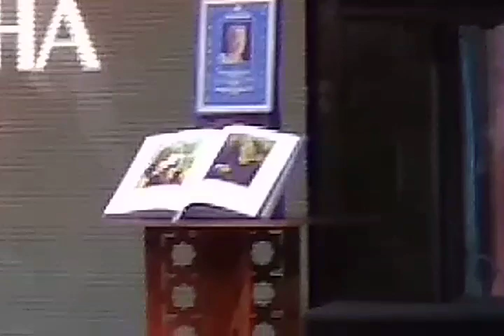Академик Эдвард Ртвеладзе на открытии выставки в честь 100-летия ГМИ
Крупнейший в Средней Азии музей  отметил свой 100-летний юбилей открытием новой выставки. На торжество, состоявшееся 8 февраля 2019 года, собрались художники и искусствоведы, дипломаты и учёные, общественные деятели и почитатели искусств.